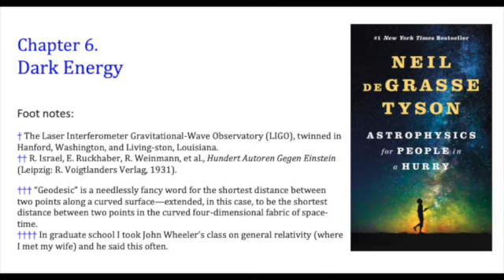Chapter 6 - Astrophysics For People In A Hurry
Astrophysics For People In A Hurry by Neil DeGrasse Tyson - Chapter 6